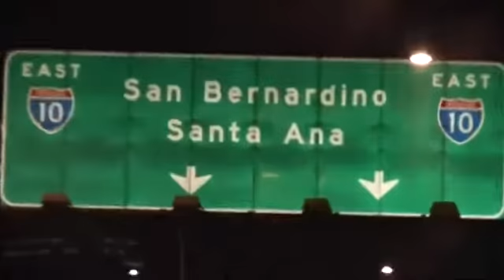American to advise Brits on riots prevention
Is it right or Wrong?  what do you think about the decision of the PM Cameron?